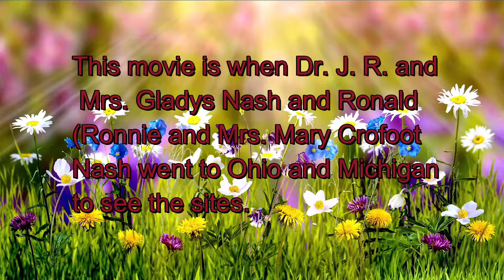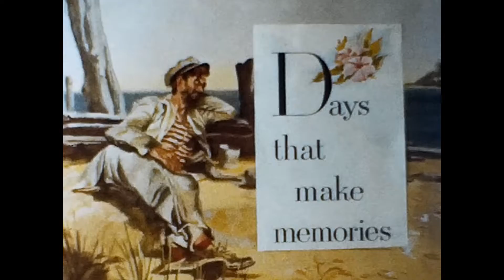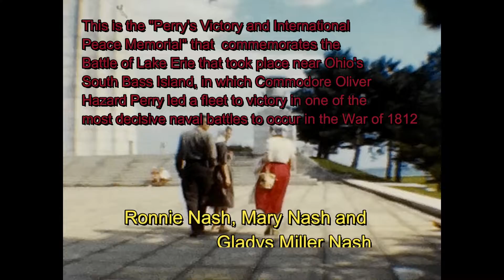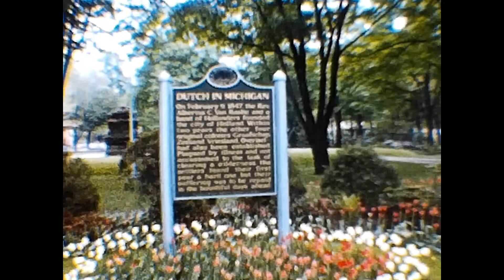Nash Days that Make Memories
This is a home movie filmed by Dr. J. R. Nash from Albion IN. People in the movie are: Gladys Nash, Dr. J. R. Nash, Ronnie Nash and Mary Nash. The movie is mostly filmed in and around Ohio at the Perry's Victory International Peace Tower and in Holland Michigan.